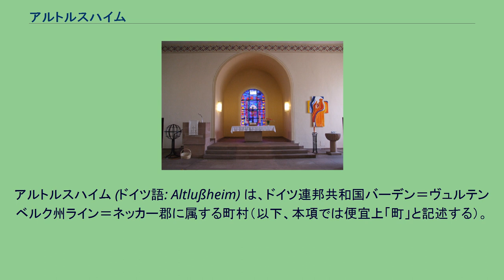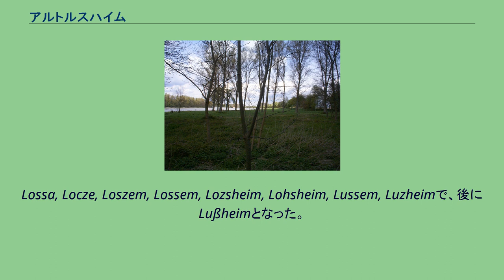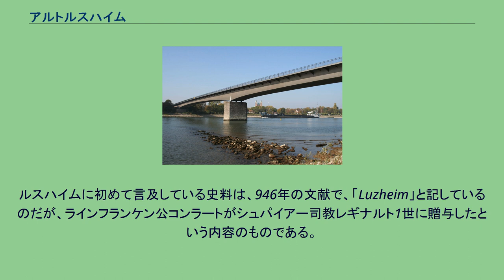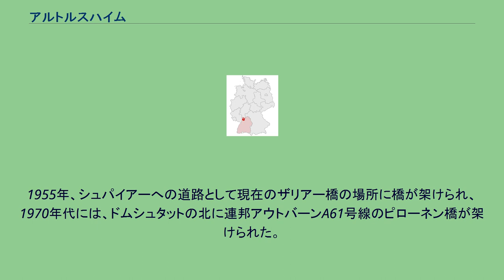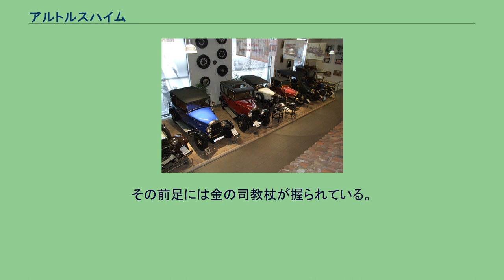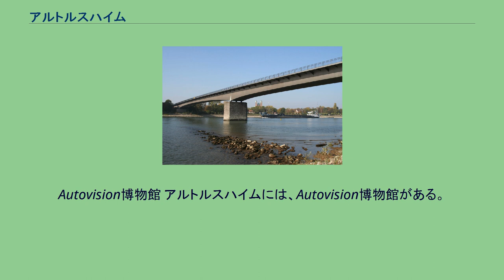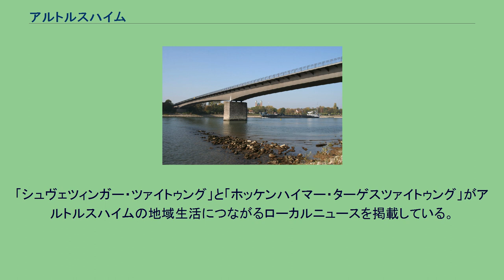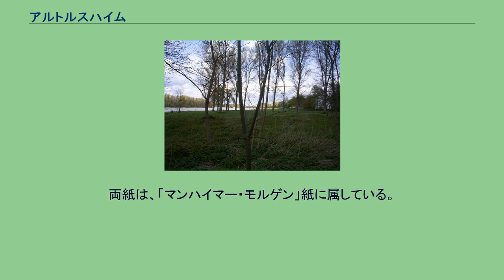アルトルスハイム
アルトルスハイム (ドイツ語: Altlußheim) は、ドイツ連邦共和国バーデン＝ヴュルテンベルク州ライン＝ネッカー郡に属する町村（以下、本項では便宜上「町」と記述する）。
アルトルスハイムは、 ライン川湾曲部右岸沿いのオーバーライン地溝帯に位置し、ライン＝ネッカー大都市圏に含まれる。
居住区域は、河岸段丘の下部段丘突出部にあたる。
西部はライン川の湿地であり、南東部はハルトヴァルトの一部をなす。
町域をクリークバッハ川が貫き、ライン川に注ぐ。
この町の西を流れるライン川の対岸はラインラント＝プファルツ州の都市シュパイアーで、連邦道B39号線の橋が両岸を結んでいる。
北東にホッケンハイムが位置する。
この町の中心部からわずか1kmほど東にノイルスハイムがある。
アルトルスハイムの町域は、ノイルスハイムを半円形に取り囲むように延びている。
東はライリンゲン、南はオーバーハウゼン＝ラインハウゼンである。
アルトルスハイム付近を流れるライン川 何世紀もの歴史の中で、この町は、様々に呼び名が替わっている。
Lossa, Locze, Loszem, Lossem, Lozsheim, Lohsheim, Lussem, Luzheimで、後にLußheimとなった。
ルスハイムは、前史時代には、元々ローマ街道沿いの漁業集落であった。
住民はライン川の湾曲部の魚を捕って生活していた。
村には異教の神殿が築かれ、高い地位を有していた。
後にこの場所に教会が築かれた。
フランク風の農家 496年から497年に、フランク人たちが、この地を治めていたアレマン人を攻撃し、ムルク川にまで追いやった。
ルスハイムは、間違いなく、フランク人の定住を起源とする町である。
名前の語尾につく –heim は、現在も例えばラインホイザー通り8番やハウプトシュタラーセ74番にあるようなフランク風の農場が築かれていたことを示唆している。
一連の出土品も、ここがラインフランク起源であることを物語っている。
位置的にも、アルトルスハイムは、中世のフランケン地方の一部であるラインフランケン地区の中心部に位置している。
法的には、「Loszem」はラインフランケン公領に属した。
ルスハイムに初めて言及している史料は、946年の文献で、「Luzheim」と記しているのだが、ラインフランケン公コンラートがシュパイアー司教レギナルト1世に贈与したという内容のものである。
司教ギュンターは1148年にルスハイムを、新たに創設されたシトー会のマウルブロン修道院に寄贈した。
マウルブロン修道院は村長、住民、農奴に対するあらゆる権利を行使し、教会の収入や、村の所得から多額の十分の一税を徴収した。
1156年に皇帝バルバロッサは、この村の保護権を要求したが、この権利は大空位時代にシュパイアー司教に戻された。
14世紀に、この修道院はライン宮中伯の高権下におかれた。
ライン宮中伯フリードリヒとヴュルテンベルク公ウルリヒの深刻な対立により、ルスハイムの住民は過酷な苦労を強いられた。
両者の戦端が開かれると、この村はほぼ完全に破壊された。
ルスハイムは長年にわたって保護権者とシュパイアー司教との軋轢に曝され続けたのである。
ヴュルツベルク公がライン宮中伯を壊滅的に下した1504年以降にやっと平穏な状態を取り戻した。
マウルブロン修道院はヴュルテンベルクの管理下に収められ、ルスハイムにおける諸権利もこれに伴い移管された。
この頃、住民の多くはマウルブロン修道院の農奴であった。
この状態は18世紀の中頃まで続いた。
三十年戦争およびプファルツ継承戦争では1689年にルスハイムは破壊された。
1692年のこの村には、18人の村民、13人の未亡人、28人の孤児が住むだけだった。
住民の2/3と村長のヨハン・コンラート・ツァイテルンは、敵対する兵士に殺害された。
教会、司祭館、村役場や多くの住居、納屋が焼き払われた。
1774年、シュパイアー大聖堂建設のため、アルトルスハイムのレンガ工場は、20万個のレンガブロックを採掘、焼成、供給しなければならなかった。
1804年から1822年にシュパイアーまでライン川の堰が築かれ、排水工事がなされたことで、農業に利用可能な土地が多く現れ、いくつもの大規模農場が造られた。
アルトルスハイムの農場では早くからタバコが栽培されていた。
この頃から、深い森に覆われた地域の開拓が始まり、開拓地からノイルスハイムが成立した。
森の広さは縮小してゆ...